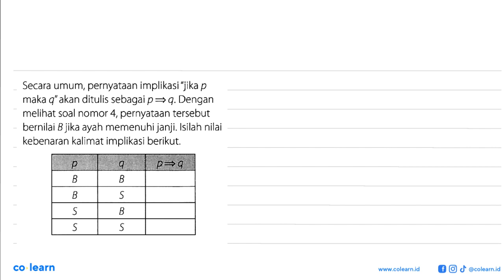Secara umum; pernyataan implikasi "jika p maka 9" akan ditulis sebagai p = q. Dengan melihat soal...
Secara umum; pernyataan implikasi "jika p maka 9" akan ditulis sebagai p = q. Dengan melihat soal nomor 4, pernyataan tersebut bernilai B jika ayah memenuhi janji: Isilah nilai kebenaran kalimat implikasi berikut q p=q B B B S S B S S

Topik atau Materi: Pernyataan Majemuk - Logika Matematika - ALJABAR - Matematika Kelas 10 SMA - K-13

00:00 : Bedah Soal
01:00 : Konsep, rumus dan pengertian Pernyataan Majemuk
01:18 : Langkah penyelesaian soal
-1:31 : Jawaban akhir
00:01 : Penutup